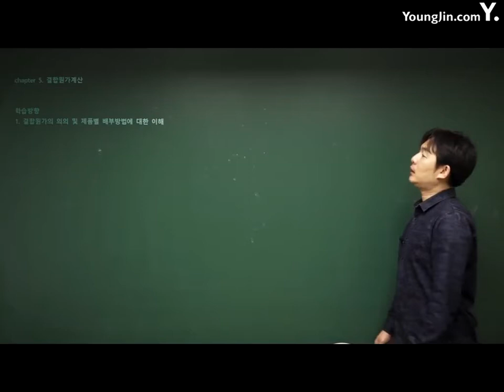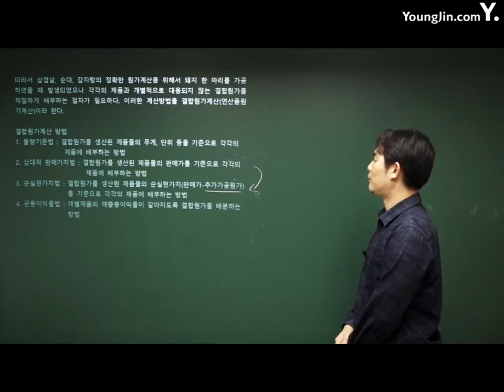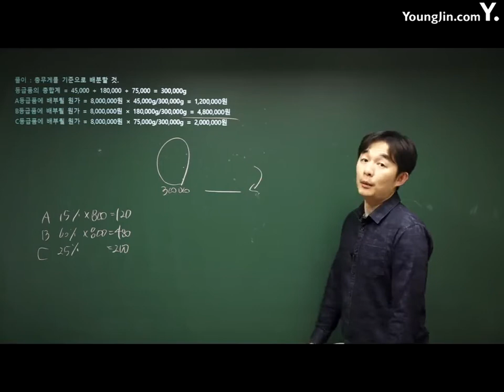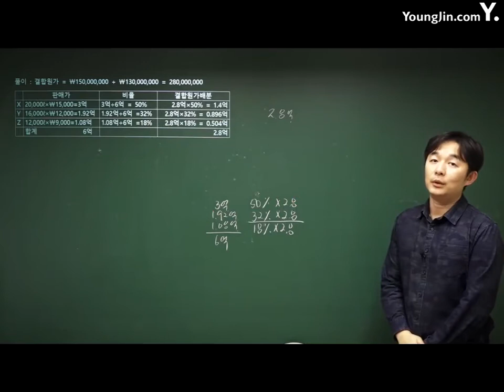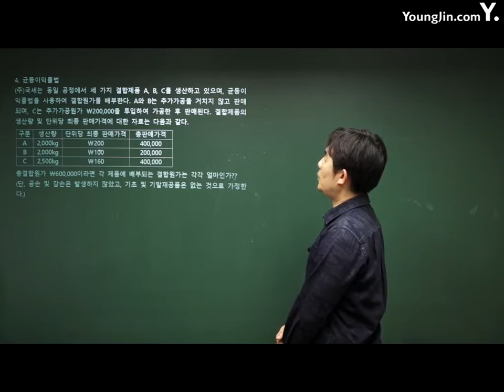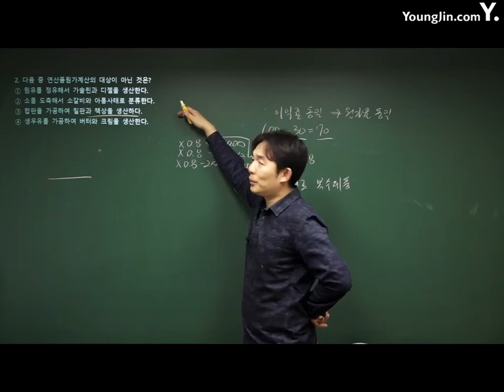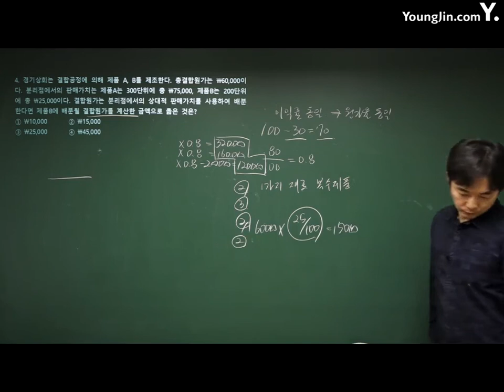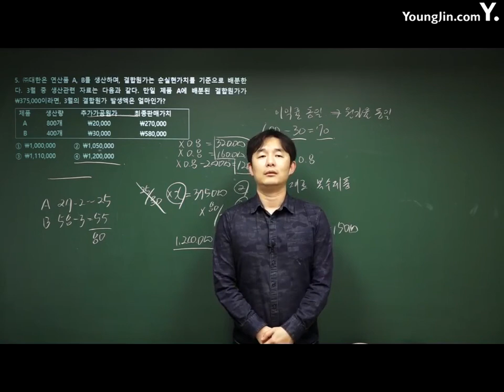전산회계운용사 45강